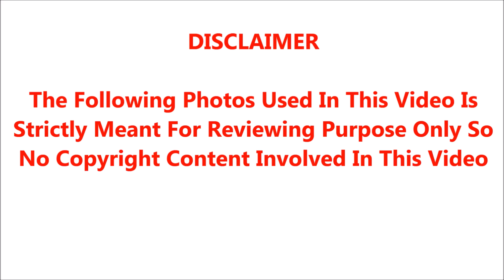🔴🔴சற்றுமுன் திமுக முக்கிய பிரமுகர் திடீர் பரிதாப மரணம்.! கதறியழுத ஸ்டாலின்.! கண்ணீரில் மக்கள்.!